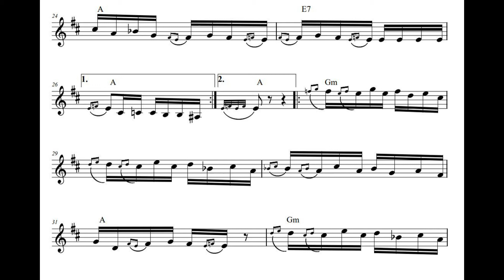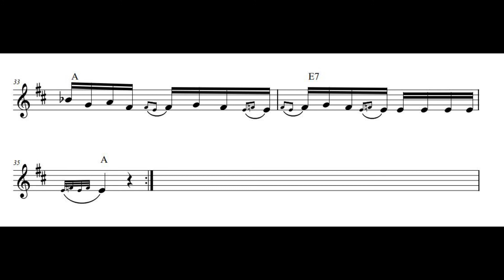Preplet kolo (Dragan Aleksic)